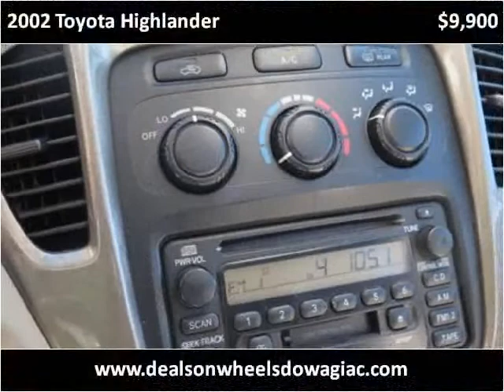2002 Toyota Highlander Used Cars Dowagiac MI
This 2002 Toyota Highlander is available from Louie Dominion's Deals on Wheels Dowagiac.